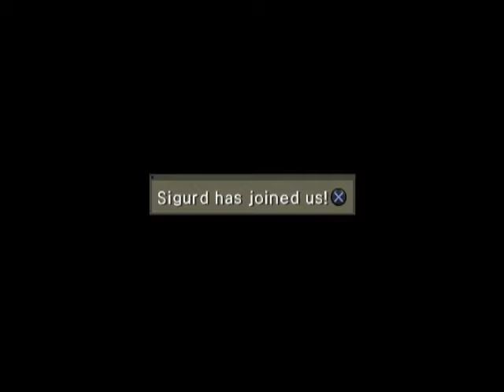Suikoden IV - But pirates are a little...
The hell are you doing, Lazlo? These are cool pirates.